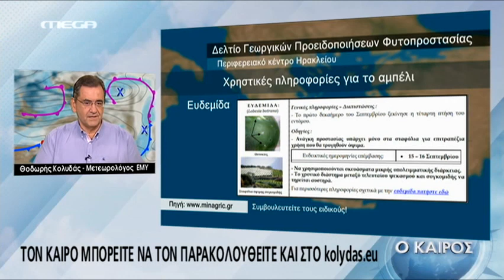KolydasWeather για 16 Σεπτεμβρίου 2017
Η πρόγνωση του καιρού όπως παρουσιάστηκε από το Mega στη νέα ώρα , στις 17:30 .